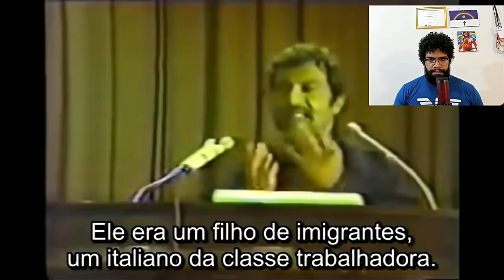Michael Parenti e a Revolução Cubana